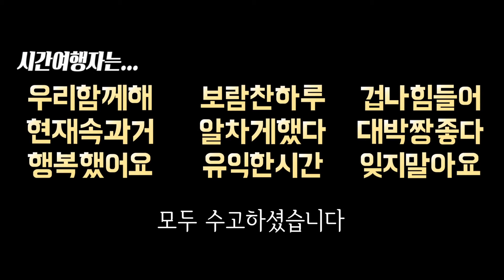2015년도 광복 70주년 기념 과거와 미래로 떠나는 국채보상운동 시간여행자 ep3. behind story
2015년, 대구 국채보상운동기념공원에서 열린 ‘광복 70주년 기념 과거와 미래로 떠나는 국채보상운동 시간여행자’ 세번째 영상입니다. :)